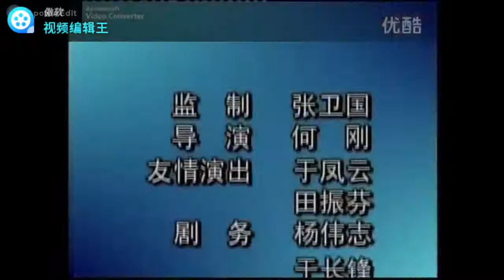87儿行千里 黄德望